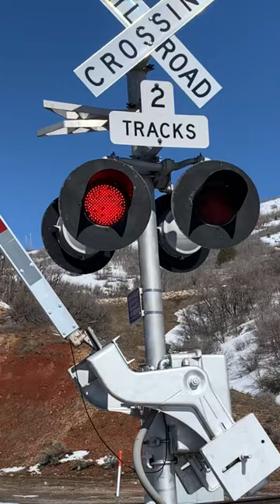BNSF edit because I’m bored 😎 train railway BNSF utah ￼￼